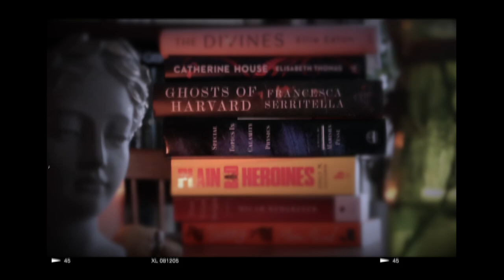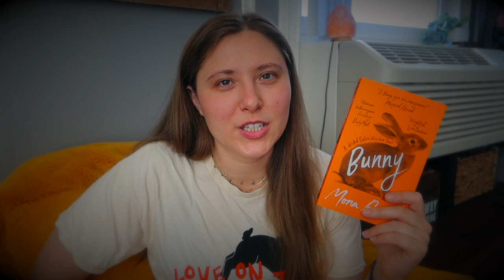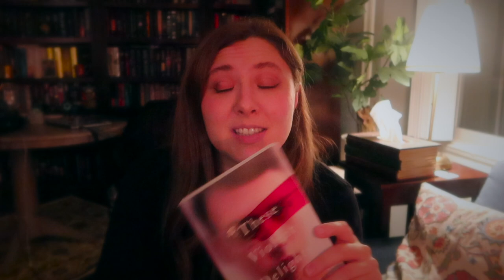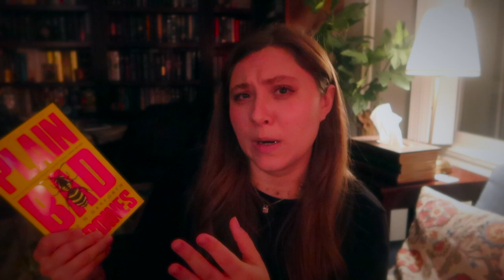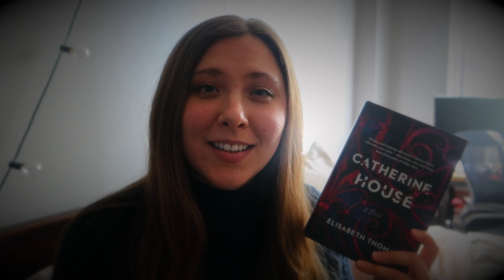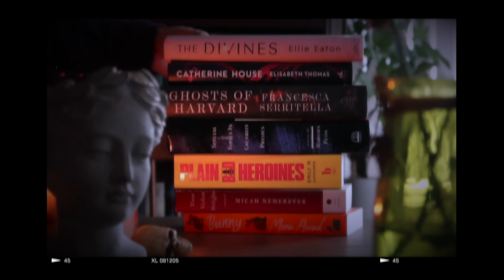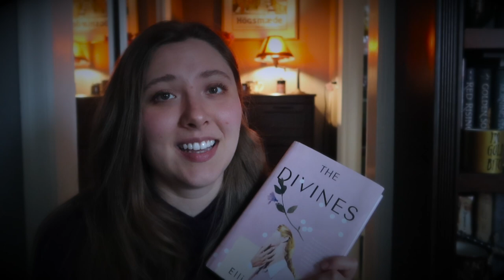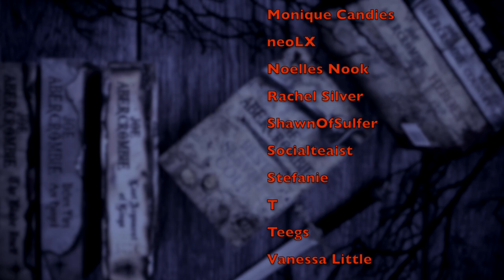searching for the next Secret History | a dark academia vlog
CHAPTERS
00:00 Intro
01:21 Bunny
09:39 These Violent Delights
23:29 Plain Bad Heroines
33:43 Special Topics
43:32 Ghosts of Harvard
51:41 Catherine House
01:01:58 Divines

WISH LIST

KAZ WISHLIST

BOOKISH MUGS!
LLIBRARY15